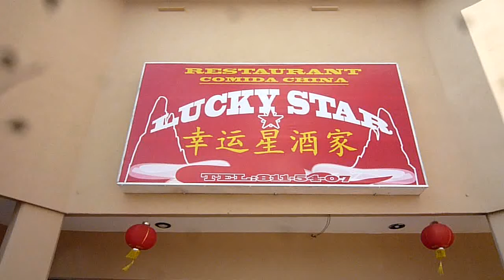MOCHIKOS PRACTICANDO CHINO EN RESTARANTE LUCKY STAR